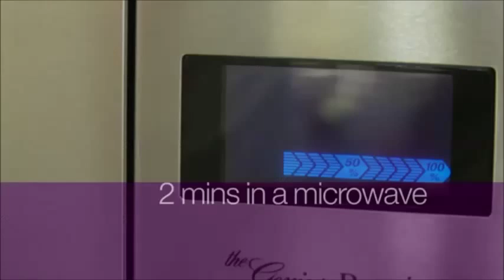Calientaplatos Mastrad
Ponlo 2 minutos al microondas y mantendrá el calor durante 1 hora.
El Magma calientaplatos de Mastrad restituye el calor durante 1 hora para mantener los platos calientes de todo tipo de alimentos: carnes, verduras, salsas, bollería... También es ideal para mantener las teteras y cafeteras calientes.